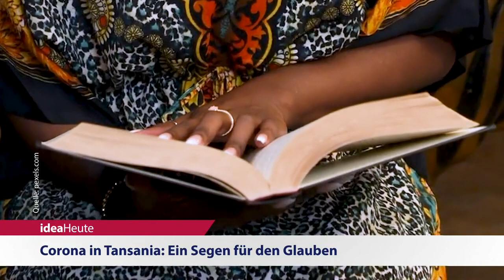ideaHeute 18 12 2020 - Corona in Tansania: Ein Segen für den Glauben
Corona in Tansania: Ein Segen für den Glauben